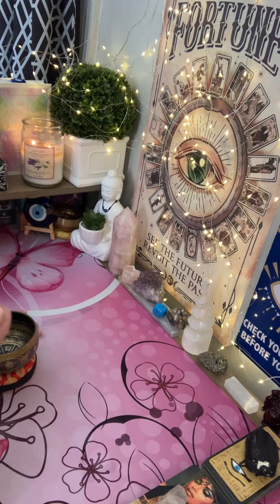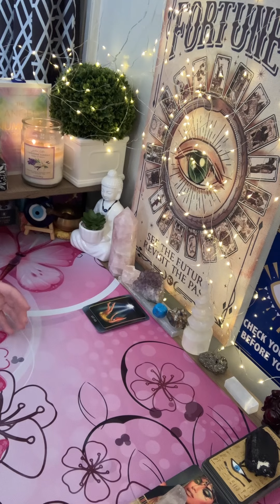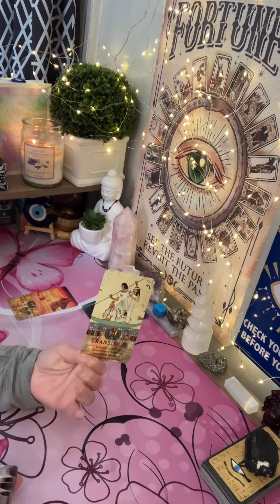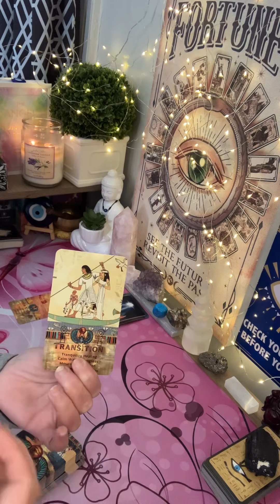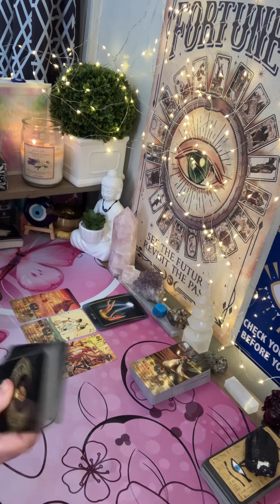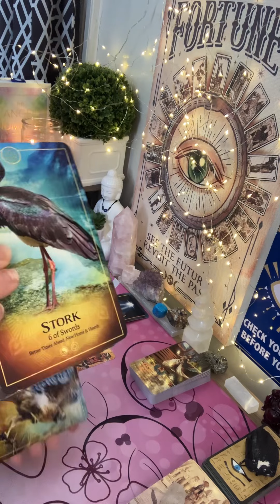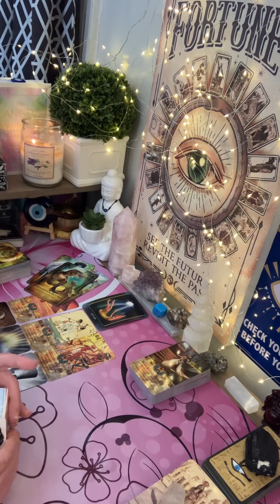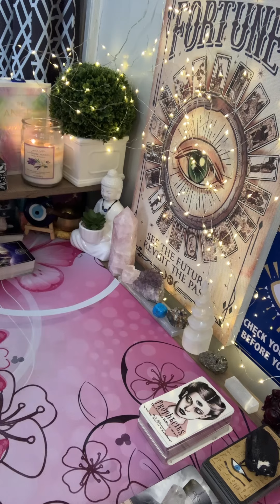Whoever you are, you’re a beast!!!!